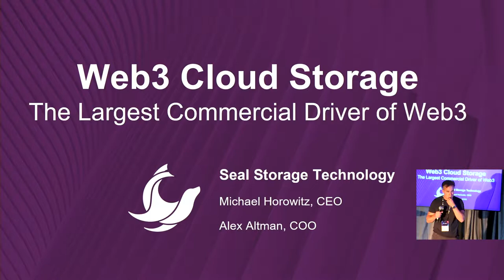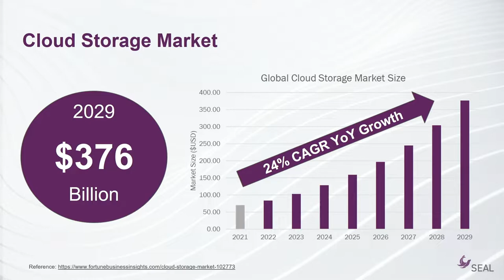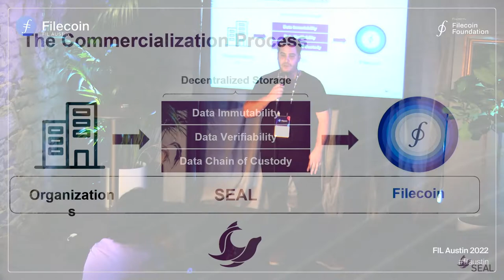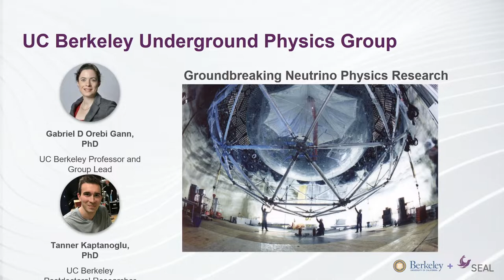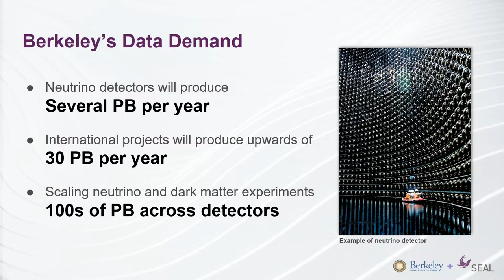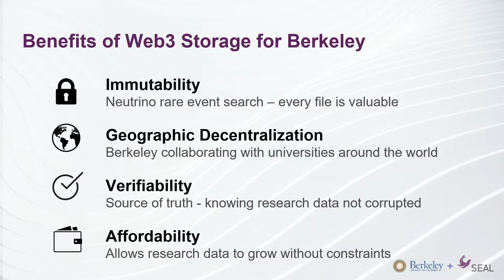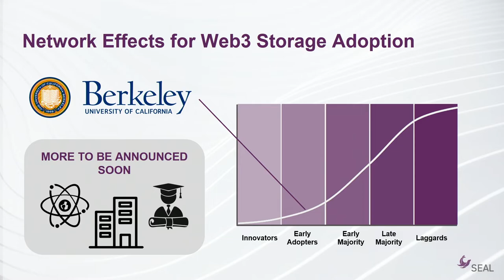FIL Austin 22 | Web3 Cloud Storage: The Largest Commercial Driver of Web3, Presented by Seal Storage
Filecoin and Seal Storage are leading Web3 adoption by making the benefits of the Filecoin ecosystem accessible to all types of organizations. Seal Storage seamlessly onboards universities, research institutions, Web3 companies, and NFT projects to the Filecoin network to reap the benefits of Web3 cloud storage. Seal Storage has several ongoing projects that add several petabytes of data to the Filecoin network. As a first announcement, Seal partnered with a top 25 research university to store innovative scientific research data.